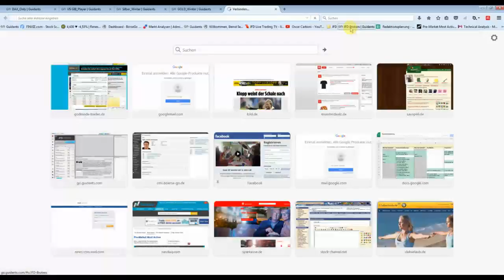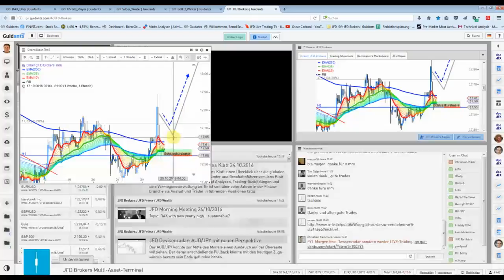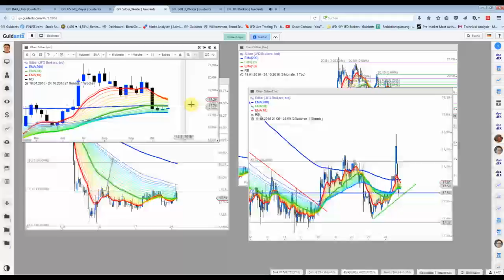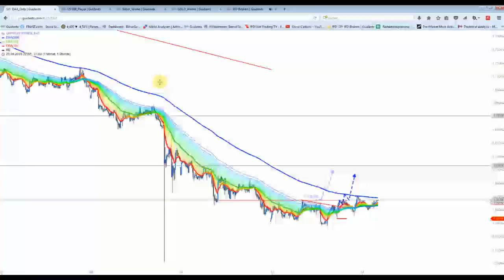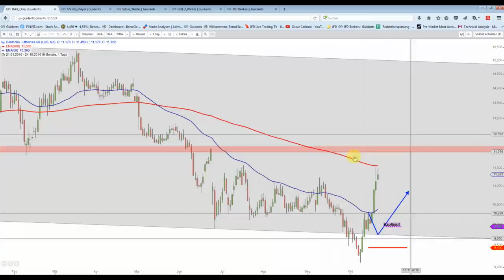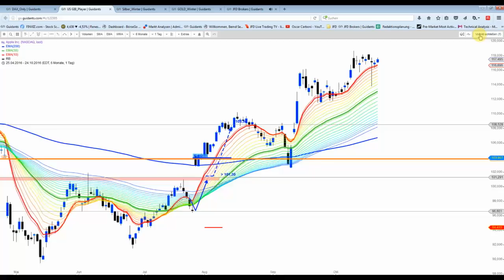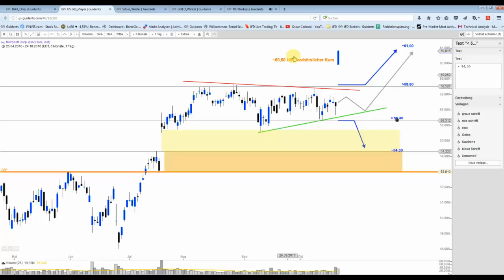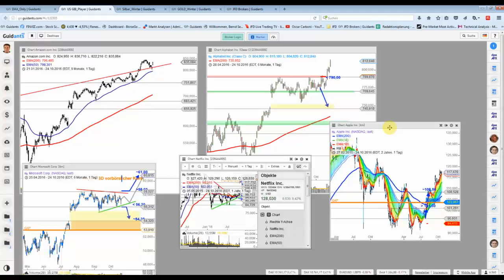24 Okt. Edelmetalle in Bewegung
Silber konnte zeitweise bis 17,88 USD ansteigen, doch für ein Signal auf Tagesbasis hat es leider nicht gereicht, denn der Verkaufsdruck blieb ab 15:55 Uhr bis Handelsende. Besser sieht dagegen Palladium aus. Auch der DAX hat wie erwartet reagiert.